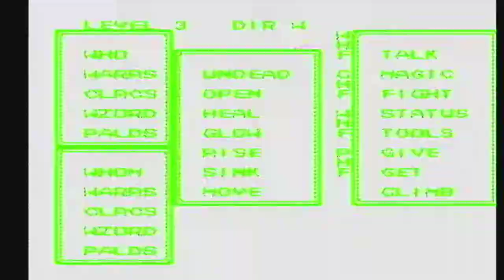Ultima III: Exodus [NES XLP] ep 13: Exploits Of Death pt 2